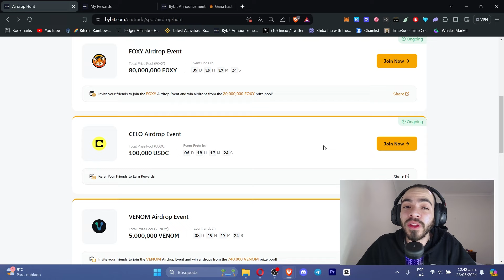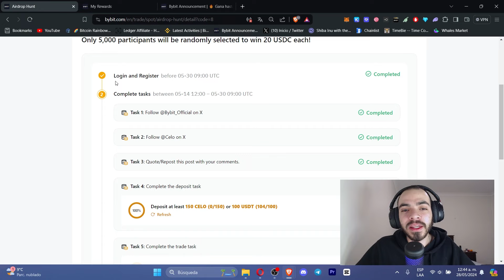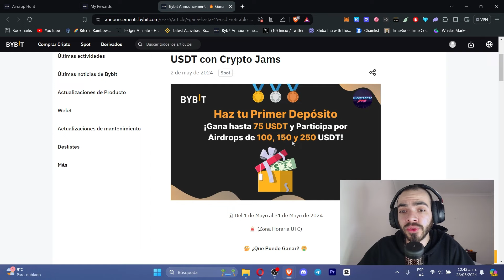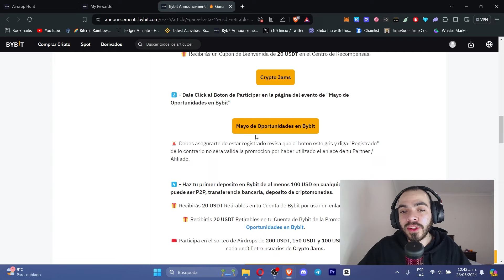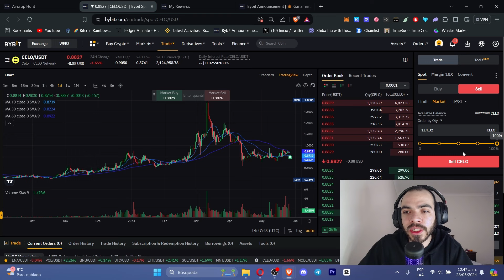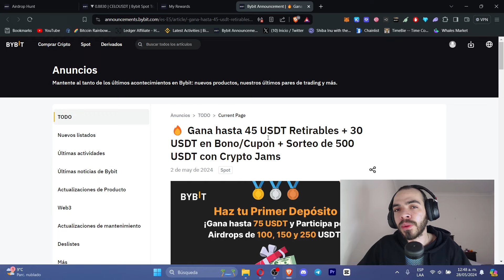NUEVO AIRDROP IMPERDIBLE!!! Cómo GANAR $20 USDC con este AIRDROP de CELO💥 NUEVO AIRDROP en BYBIT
Bybit NO para de dar oportunidades para ganar criptomonedas, y en esta ocasión, tendremos un nuevo airdrop de la moneda mode!! Podremos ser uno de los 40000 ganadores de 350 tokens (Aprox 15 USD) por realizar 5 sencillos pasos.